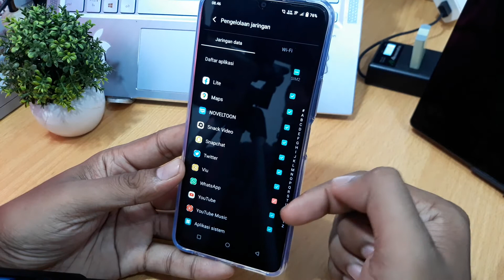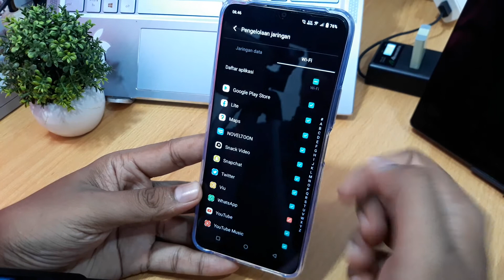CARA MEMATIKAN DATA WA DI HP VIVO Y01A